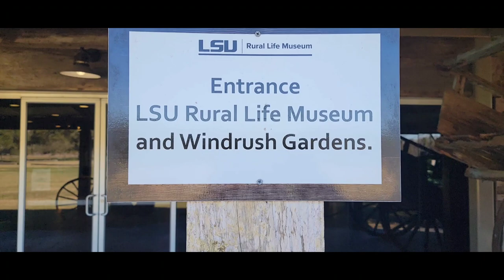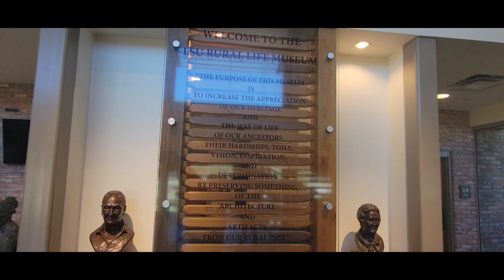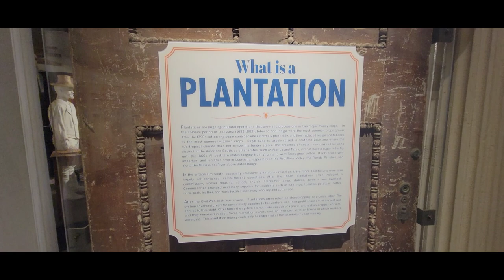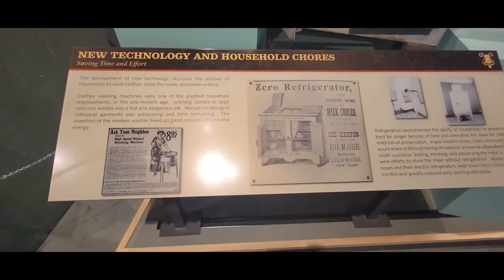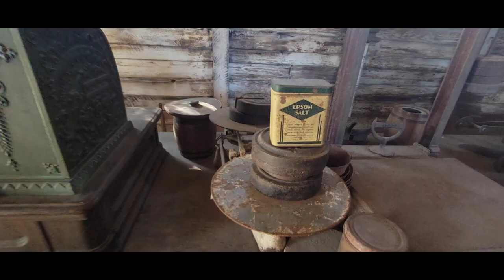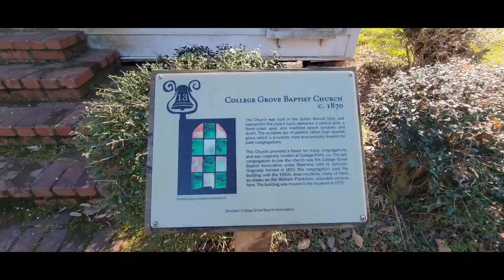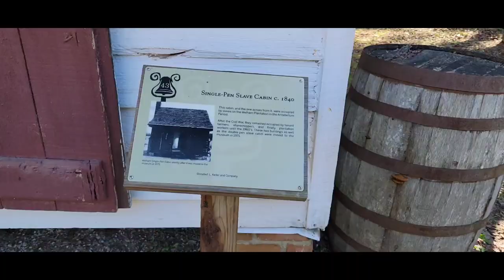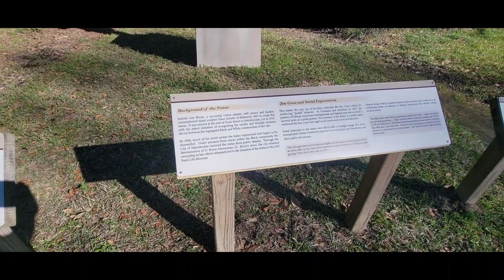Visiting the LSU Rural Life Museum